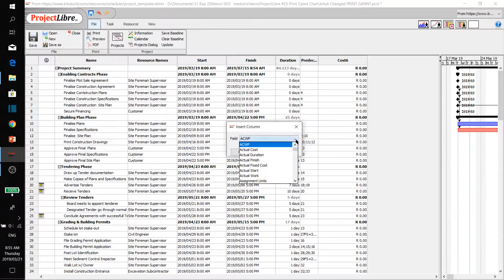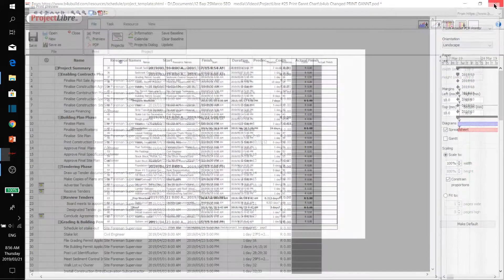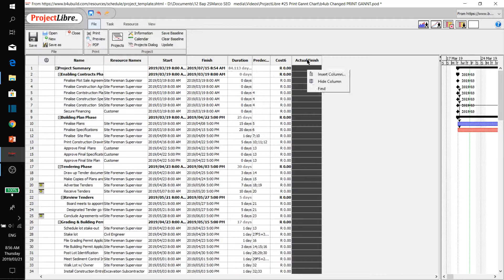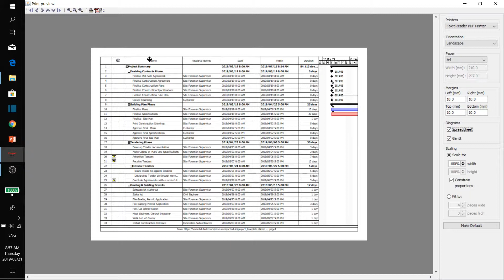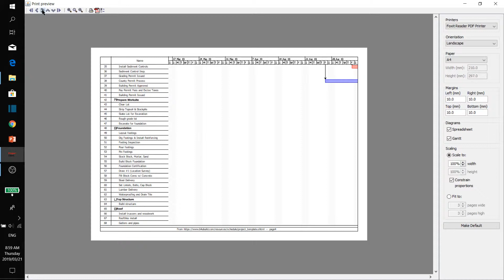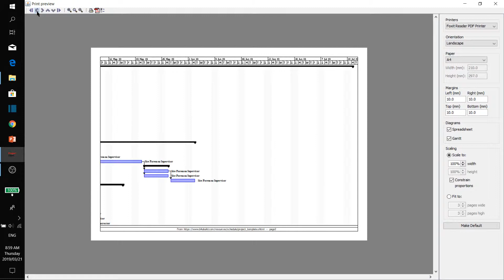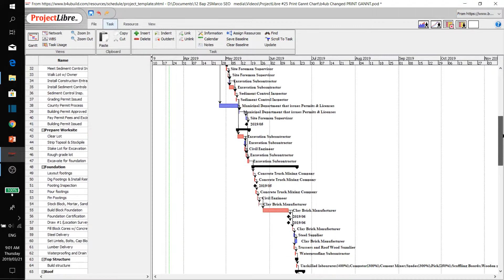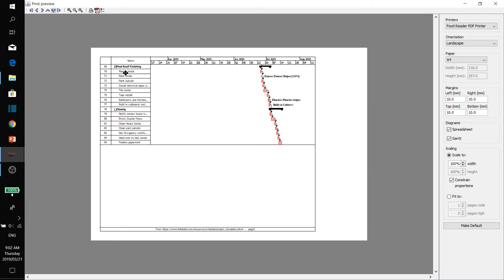ProjectLibre #26 Print Custom Gantt Chart and Tasks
Projectlibre tutorial shows how to make and print custom Gantt chart and task spreadsheet in ProjectLibre.  This tutorial series  describes how to use ProjectLibre.  Tutorial is for a beginner to intermediate.